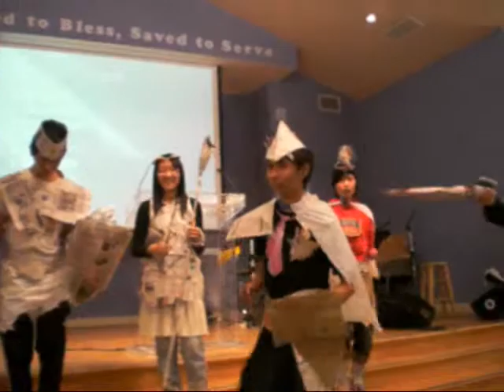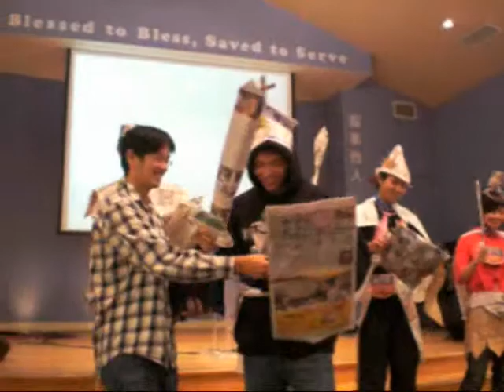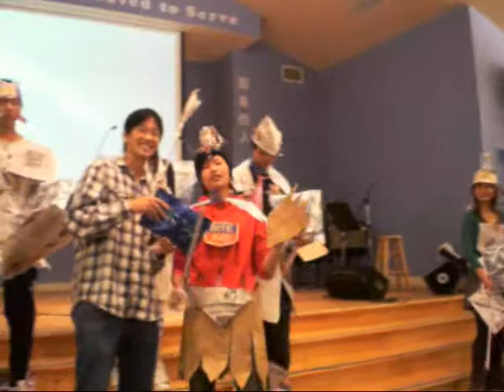環保Fashion Show-Winner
環保Fashion Show
Lead by Winki & Chloe
Winner & Winning Team